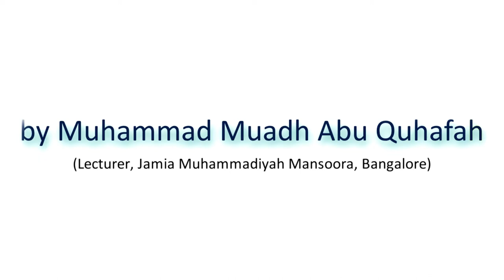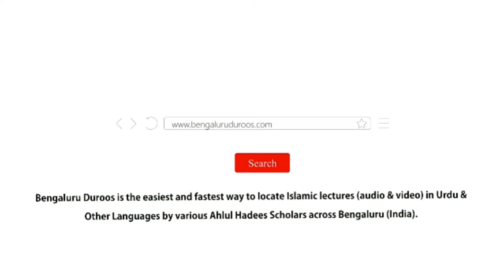Abna'ol Aseer Al-Jazari (رحمهم ﺍﻟﻠﻪ) Ki Seerat | Muhammad Muadh Abu Quhafah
Topic: Abna'ol Aseer Al-Jazari (رحمهم ﺍﻟﻠﻪ) - Ek Hi Naam Se Mansoob Teen Azeem Bhaaiyon Ki Seerat

Held on 24th Dhul Hijjah 1439H/5th September 2018 @ Jamia Muhammadiyah Mansoora, Bangalore

٠٠٠٠٠٠٠٠٠٠٠٠٠٠٠٠٠٠٠٠٠٠٠٠٠٠٠٠٠٠٠٠٠٠٠٠٠٠٠٠